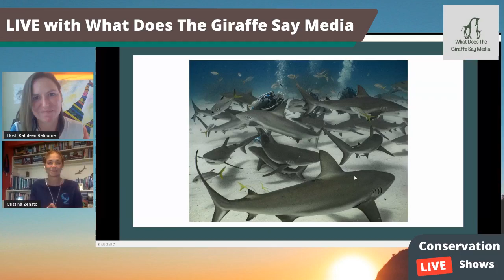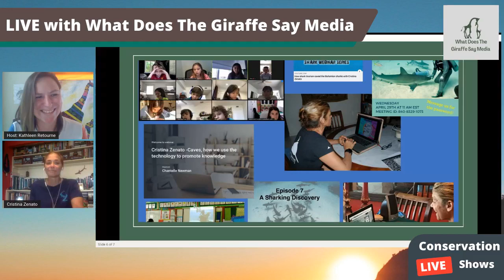Wildlife conservation interview with shark behaviorist and conservationist Cristina Zenato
Find out how Cristina Zenato helps shark conservation through research and education. Also learn how she removes fish hooks from wild sharks.

To keep up-to-date with all the live talks and interviews